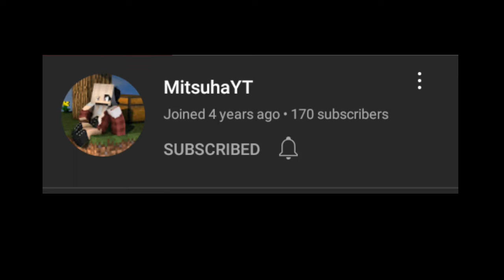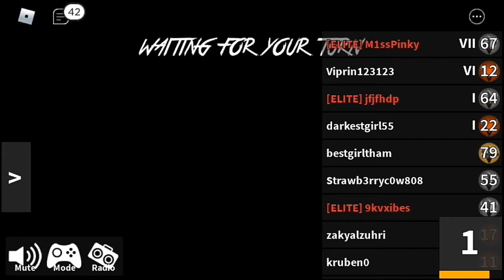Roblox | Murder Mystery EP1 : Newbie in Roblox be Like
P.S: Do Not Expect too Much to me of Uploading Roblox Content, Thus Roblox's Data is Filling my Storage Worst

Editor and Recorder:
▪KineMaster and DU Recorder

Music Mentioned/Used in This Video:
▪Joe Bae - One Step

Like and/or Follow These or i'll Kick You

The MaharliKraft Network
IP: mknetwork.mcpe.be
Port: 44839

I Mean to Not Miss the Latest Video, Thanks!